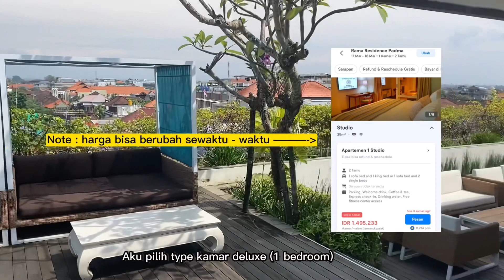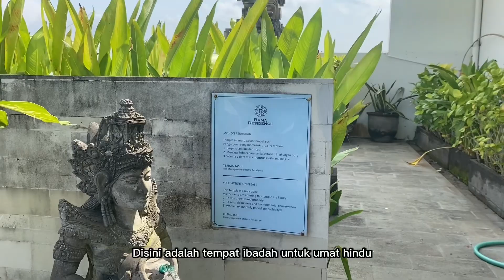HOTEL RAMA RESIDENCE PADMA | STAY DI SINI BISA KHILAF | KE PANTAI LEGIAN TINGGAL JALAN KAKI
Hii guys..
Welcome back tamiemee youtube chanel.
Kali ini aku mau review salah satu hotel yg sangat recomend banget guys kalo kalian kebali.
Selain lokasinya strategis, hotelnya jga nyaman banget guys,
Lgsg aja ditonton videonya ya guys..

HOTEL RAMA RESIDENCE PADMA LEGIAN BALI @ramaresidencepadma1836
dan kalian bisa pesen hotel ini di @tamopentiket dengan harga yang jauh lebih terjangkau

Dan jangan lupa untuk selalu support chanel aku , dengan cara subcsribe, like , comment & share dan turn on notification supaya bisa update video2 terbaru dari aku guys.. dan ak bisa lebih semangat lagi ngontennya..